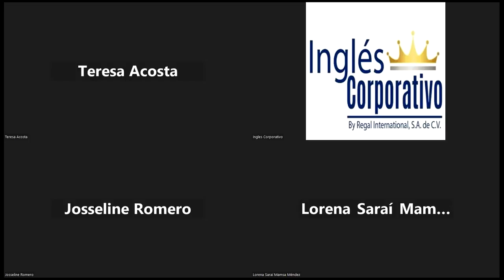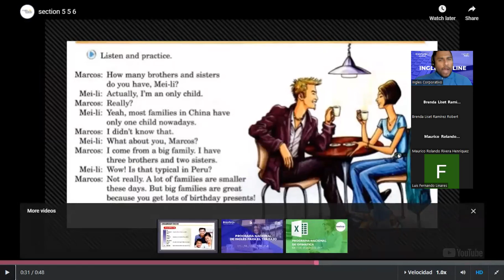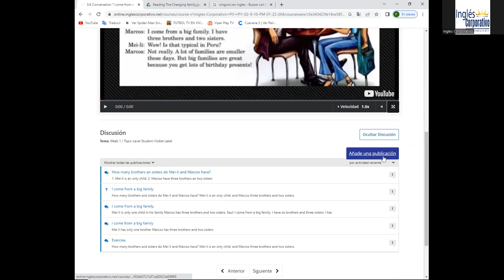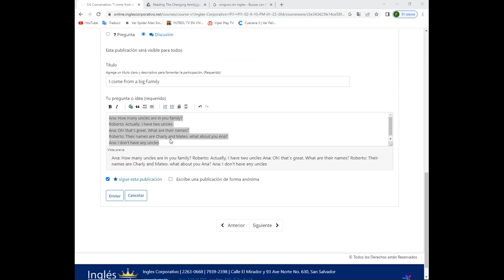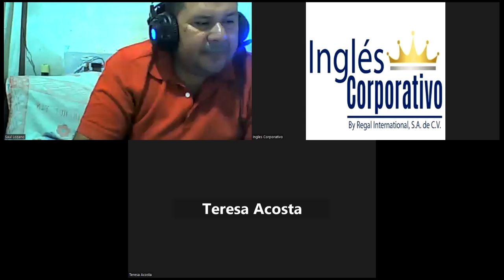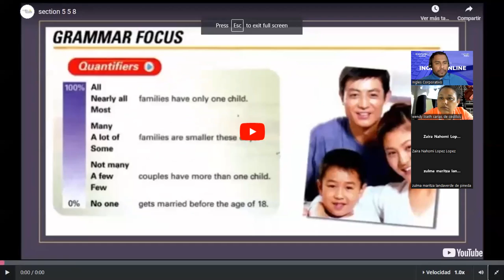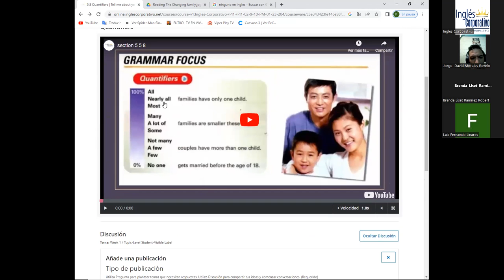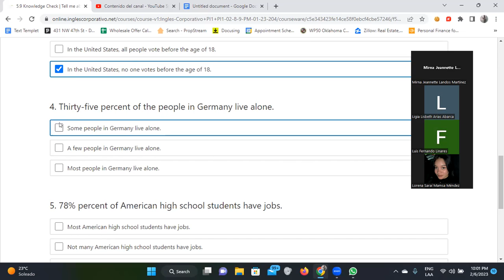13-06/02/2023-FI-REGA-102-Santos-I come from a big family